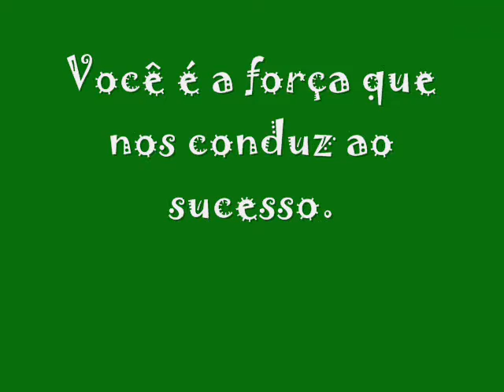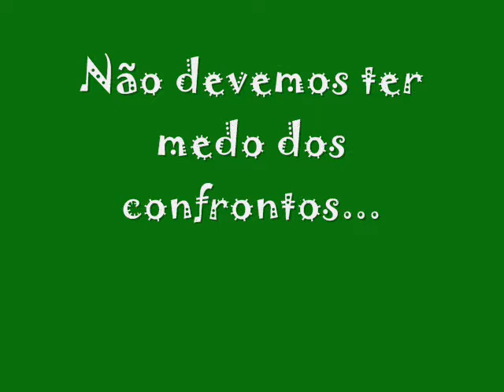União Junina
Bem vindo todos a União Junina!